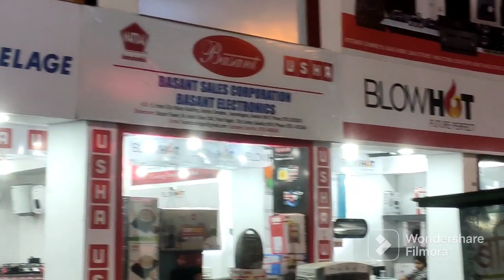Gwalior Mela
Mela